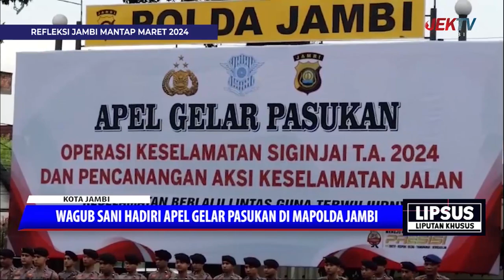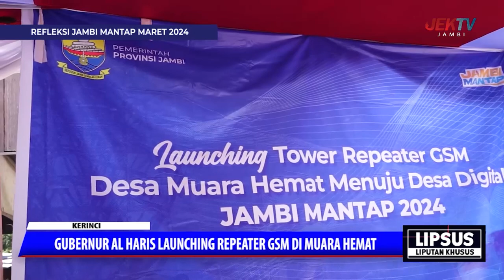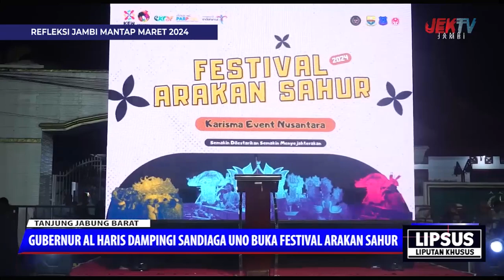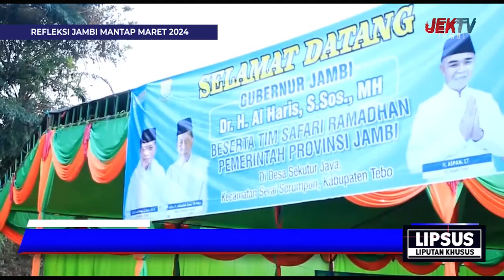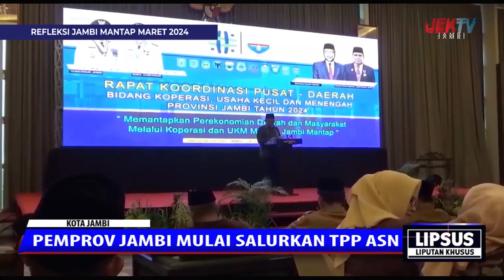23 APRIL 2024 LIPSUS REFLEKSI JAMBI MANTAP